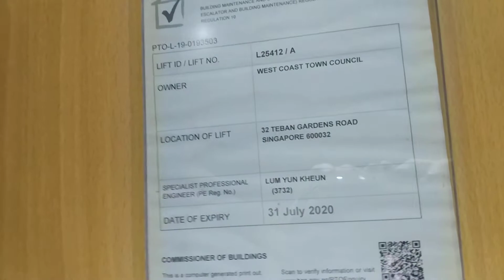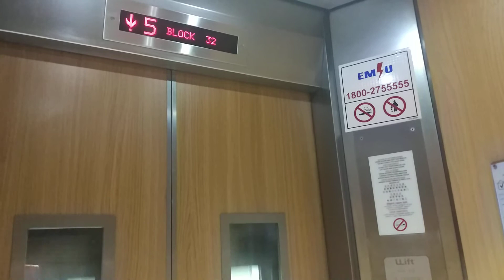Block 32 Teban Gardens Ulift Elevator Lift A